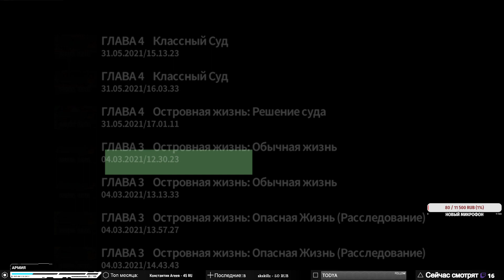Danganronpa 2 Goodbye Despair ➥ Прохождение на русском ➥ #64 - Ценное знание.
Danganronpa 2: Goodbye Despair - это визуальная новелла, являющаяся продолжением Danganronpa: Trigger Happy Havoc, действие которой разворачивается на отдаленном тропическом острове, где целый класс учеников старшей школы вынужден убивать друг друга, чтобы спастись с острова.

▶Характеристики PC◀
Материнская плата: ASRock Z270 Extreme4
Процессор: i7-7700 3,60-4,20 GHz
Видеокарта: Gigabyte GeForce GTX 1060 Xtreme Gaming 6GB
Оперативная память: Kingston HyperX Fury 16GB DDR4 2800 МГц
Монитор: LG 29’  2560x1080

Консолек нет(